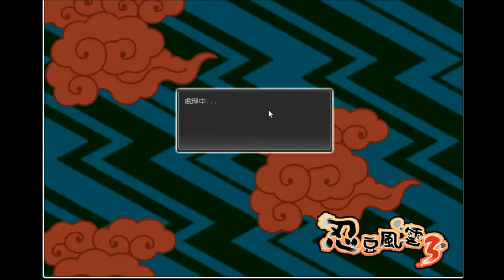《忍豆風雲3》「幻影篇」0神仙暴打 阿加流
《忍豆風雲3》「幻影篇」不用神仙打敗阿加流

由於本人很爛,因此能打敗Boss已很興奮,特此和大家分享喜悅